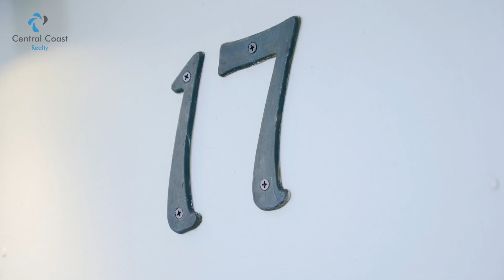17 Emerald Avenue Pearl Beach